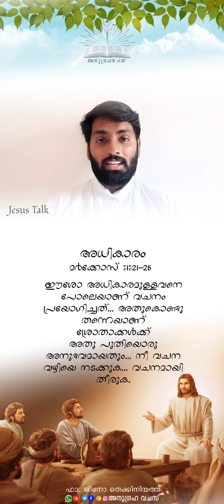അധികാരം || മർക്കോസ് :1:21-28 || വചന ചിന്തകൾ || ഇന്നത്തെ തിരുവചനം || അനുഗ്രഹ വചസ്